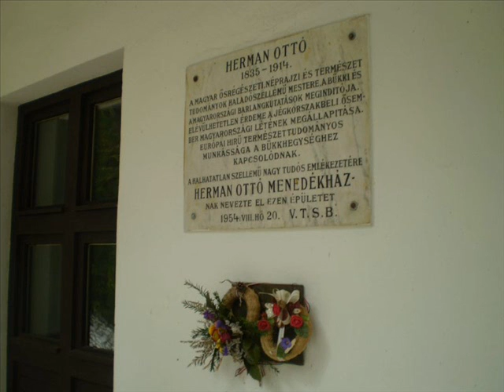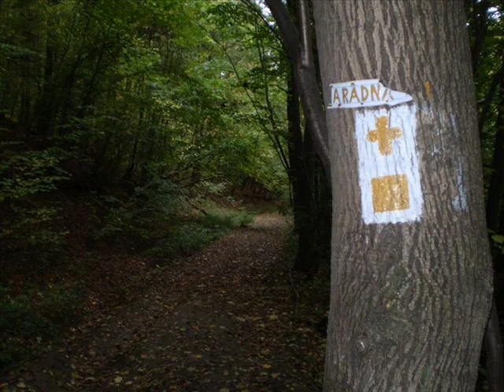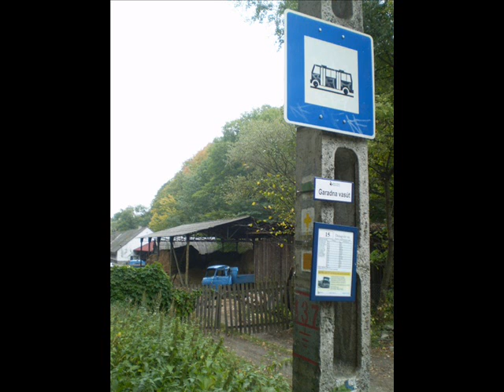Kühne Adolf út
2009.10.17